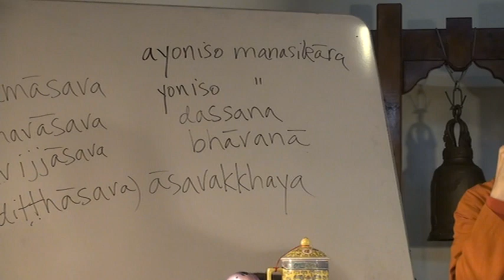Majjhima Nikaya (MN 2: part 1-2, 2009.10.17) Bhikkhu Bodhi.MPG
Chapter 2: Sabbāsava Sutta: All the Taints
"The Majjhima Nikaya, the Middle Length Discourses"
The Buddha teaches the bhikkhus seven methods for restraining and abandoning the taints, the fundamental defilements that maintain bondage to the round of birth and death.

Sutta Study Class with Ven. Bhikkhu Bodhi series:
Place: Chuang Yen Monastery, Kuan Yin Hall
Time: Saturday morning, 9:30 - 11:30 am